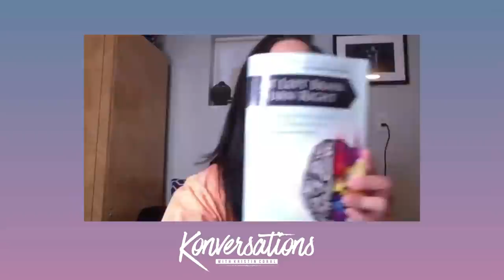Kristin Coral: A Konversation With Erman Baradi (Quarantine Edition)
Erman Baradi joins Kristin Coral for another quarantine episode of Konversations!  They discuss networking, Hollywood, expectations vs reality and mental health.  Erman talks about writing, curating events and tells us some of his favorite shows and films currently streaming.  Watch as Kris puts Erman in the hot seat for another game of Rapid Fire Questions!

Edited by @eeelllzzzz